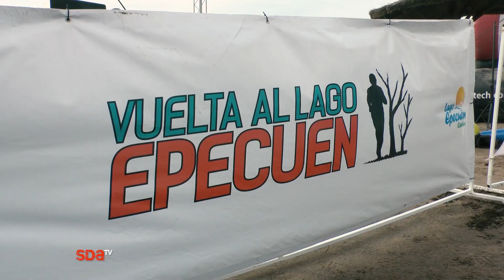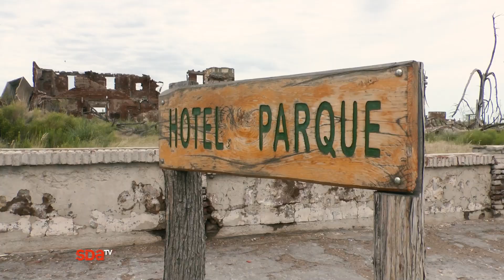Vuelta al Lago Epecuen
Hola! En este video todas las imágenes de lo que vivimos en La Vuelta al Lago Epecuen 10K 21K y 60K de pura magia en un lugar mágico de la Provincia de Buenos Aires.

► Dale "Me Gusta", Compartilo o Comenta!